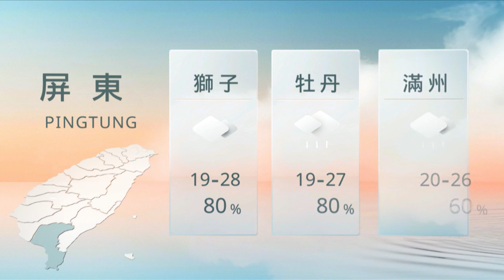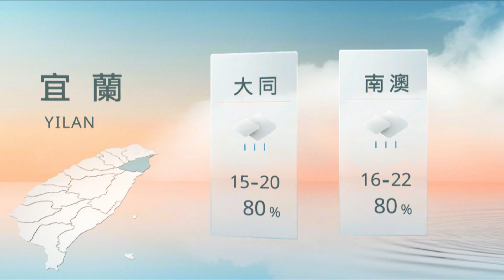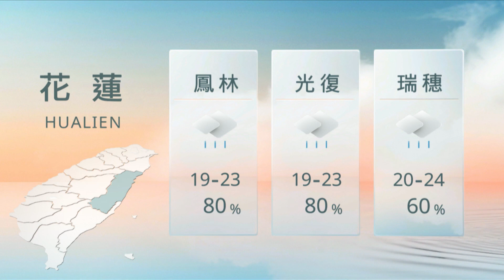04251900 山海氣象｜每日熱點新聞｜原住民族電視台